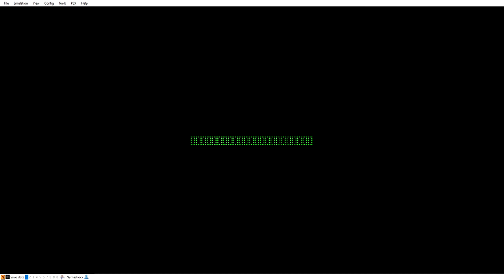BATMAN & ROBIN 1998PLAYSTATION1PS1EPSXE2015BIZHAWK 2012INTROANDMAINMENUPLAYBYRASHEEDNATHA1ONLYS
BATMAN & ROBIN 1998 PLAYSTATION 1 PS1 EPSXE 2015 BIZHAWK 2012 INTRO AND MAIN MENU AND SETTINGS PLAY BY RASHEED NATHA 1 ONLYS